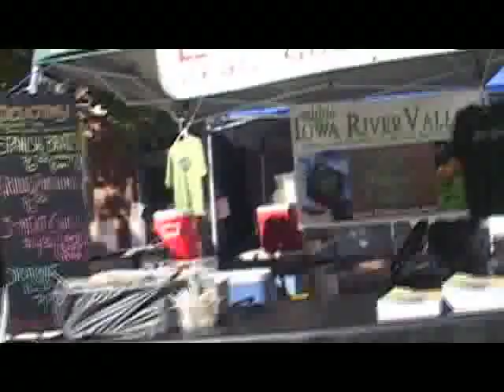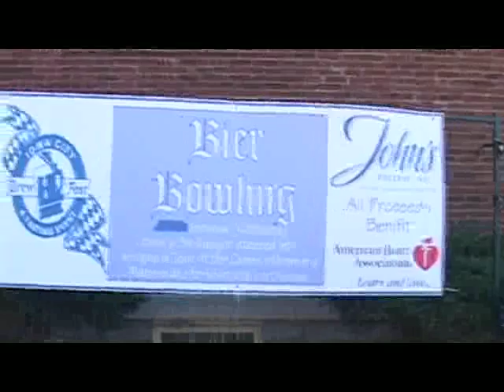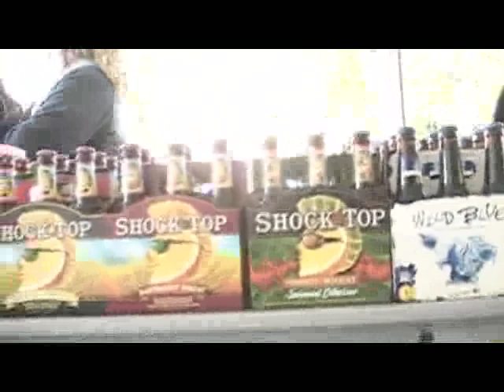Northside Oktoberfest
"Biking. Beer. Food. Music. Books. Put all these fine things together with a crisp and sunny day in Iowa City, and you've got the recipe for a successful Northside Oktoberfest. Located in the city's Northside neighborhood, the Iowa City Oktoberfest featured both non-beer related festivities as well as a brewfest and sodafest where beer and soda alike could be consumed by happy brew fans. There were several musical acts during the day, as well as public readings. The Northside Marketplace Literary Walk, a public piece of art that pays tribute to accomplished authors from Iowa City, was also dedicated during the event."